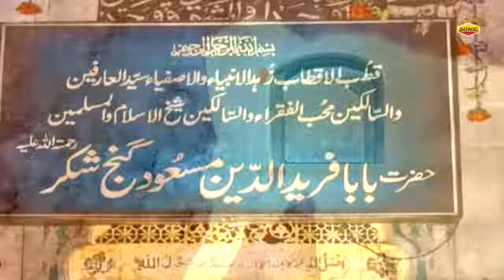हजरत साबिर पाक की पूरी दास्ताँ सुन्नी और देखनी है तो वीडियो देखो - Sabir Pak Aalha - Sanjo Baghel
Qawwali : Sabir Pak Aalha
Album : Sabir Pak Aalha
Singer : Sanjo Baghel
Label